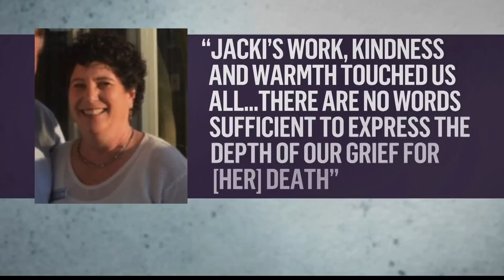We're now hearing about the heroic actions during the Highland Park shooting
Members of the community jumped into help first responders during the chaos of the shooting.